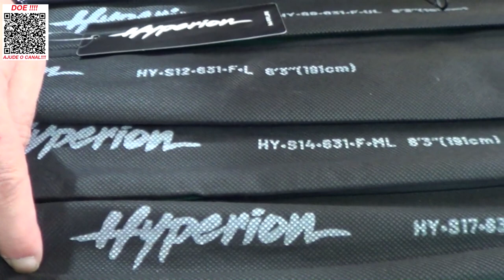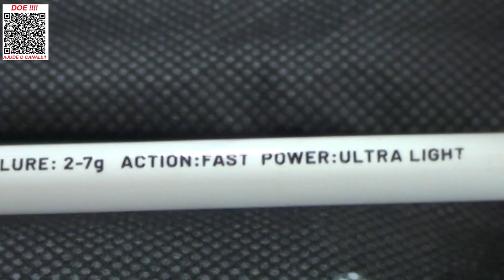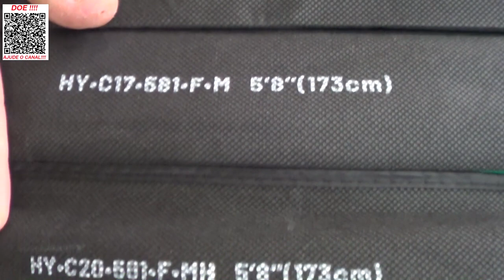LANÇAMENTO TOP!!!!!! VARA HYPERION DA MARURI - VOCÊ VAI AMAR!!!!!!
Hoje trago para você um SUPER LANÇAMENTO DA MARURI.
Vara Hyperion , vara muito top mesmo.
Versões para pincho e também para jig head.
Versões para carretilha e também molinete.
Confira no Vídeo!
Abraços
P.G

Segue abaixo o link do material utilizado neste vídeo, só clicar para ver mais e poder também adquirir.

▬▬▬▬▬▬ Contatos profissionais  ▬▬▬▬▬▬▬
- Parcerias